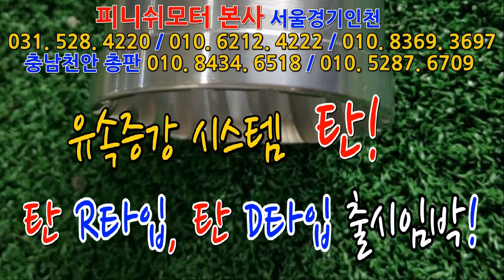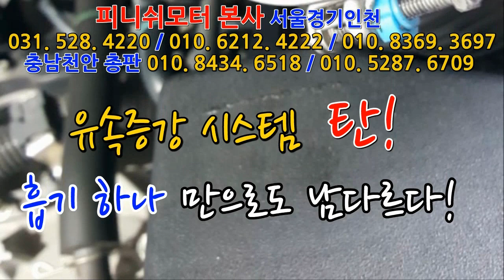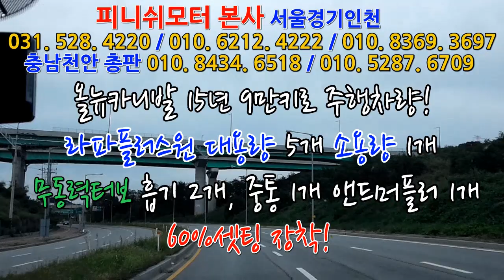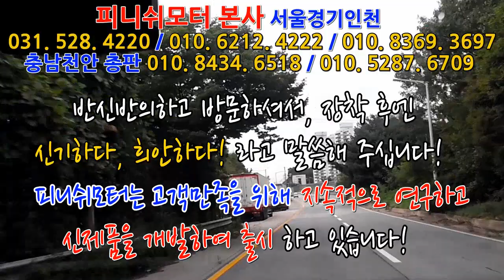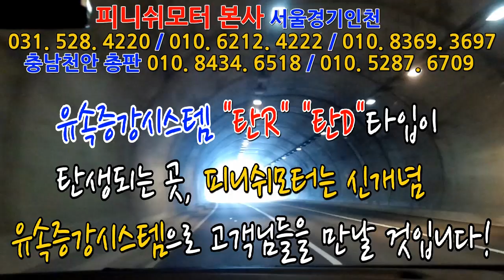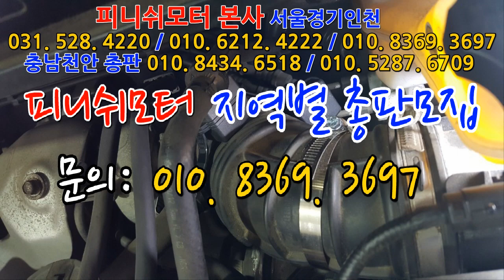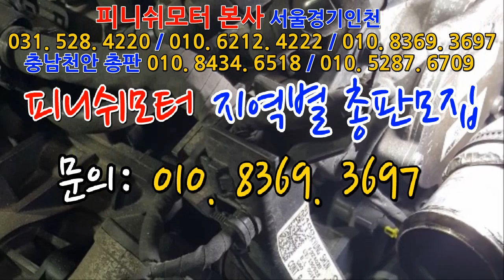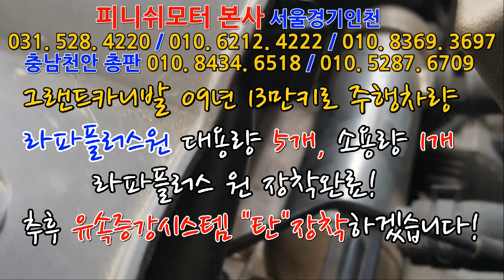[피니쉬모터본사] 그랜드카니발, 올뉴카니발...오늘도 카니발데이!^^~~~~~매연감소! 출력증강! 연비개선! 피니쉬모터에서 해결해 드립니다!